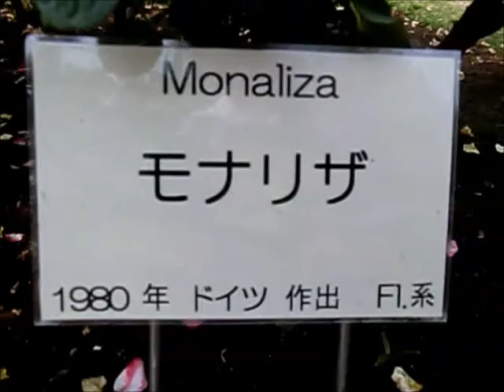2015 5 23 Monaliza モナリザ 1980 ドイツ ＦＩ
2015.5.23　 京都府立植物園　バラ園
◇京都府立植物園めぐり７　京りんたろう